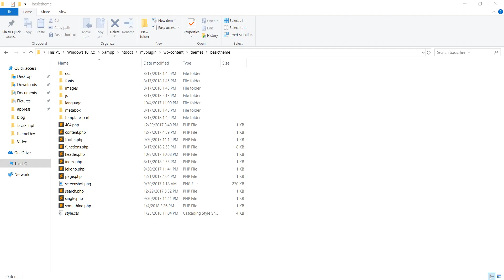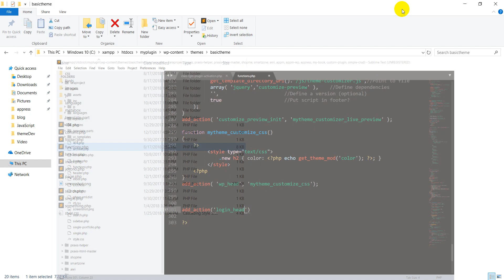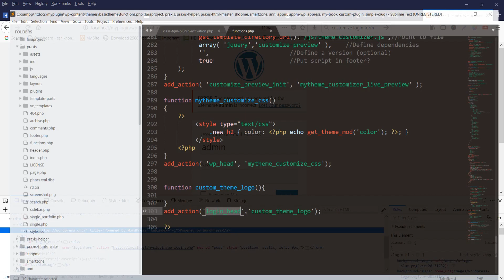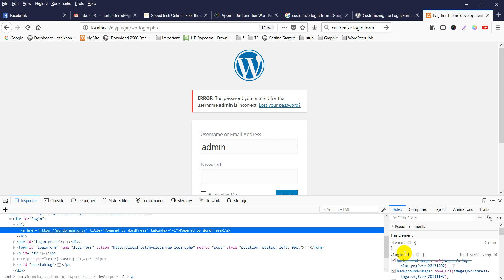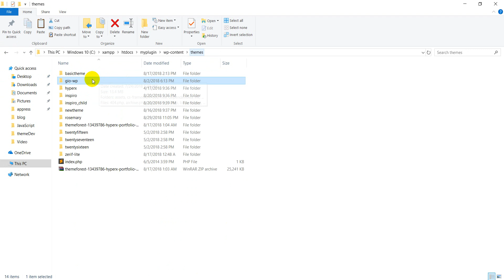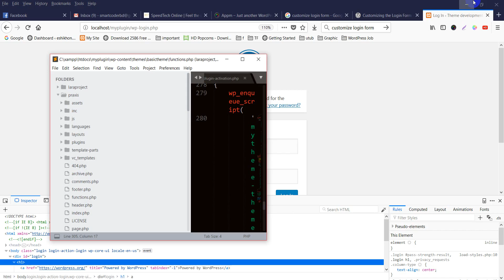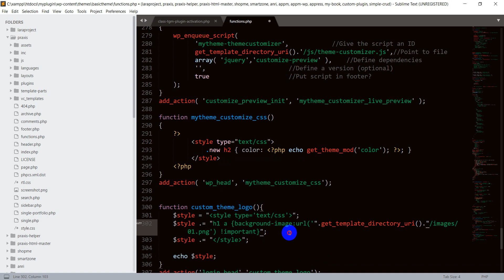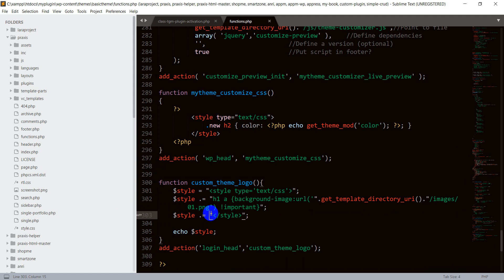WordPress Login Page Without Using A Plugin part -1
In this video session we have discussed about Login form customisation in wordpress in easy steps. Its an step
step guide map to change default login form of wordpress without using premium plugin.

For modifying below all changes you have to write these function and hooks in your active theme's function.php
file.